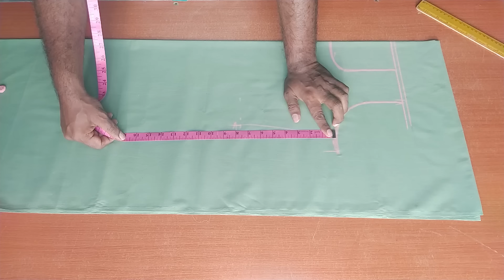Simple & Stylish Chudithar Cutting & Stitching in Tamil | Part 1 | Chudithar Top | Tailor Bro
Modern Chudithar Cutting & Stitching in Tamil | Part 1 | Chudithar Top | Tailor Bro